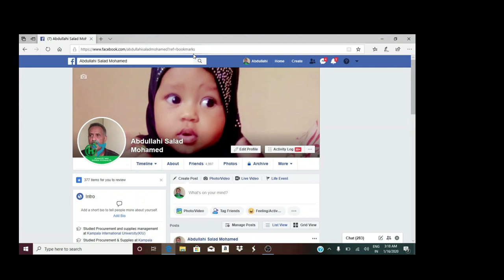maxkamadayntii iyo xilka qaadistii madaxwayne Donald trump oo meel xasaasi ah maraysa